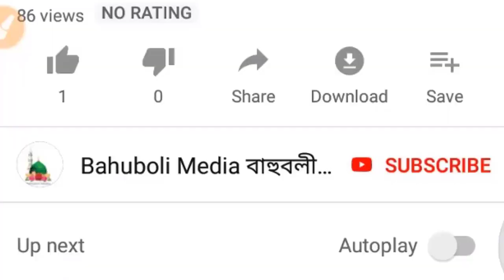মৌলভী জয়নাল আবেদীন হাজারী | Moulovi Joynal Abedin Hazari | New Bangla Waz 2021 | Bahuboli Media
মৌলভী জয়নাল আবেদীন হাজারী | Moulovi Joynal Abedin Hazari | New Bangla Waz | Bahuboli Media
জামিয়া ইসলামিয়া দারুল উলূম পারকুল পারকুল মাদ্রাসার ওয়াজ
জয়নাল হাজারী
হাজারী ওয়াজ ২০২১
Bangla Waz